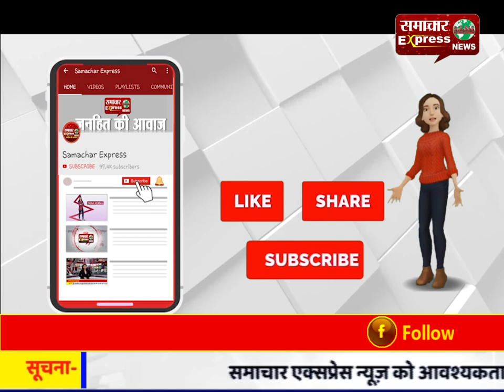ग्रामीणों से चर्चा कर रहे थे विधायक